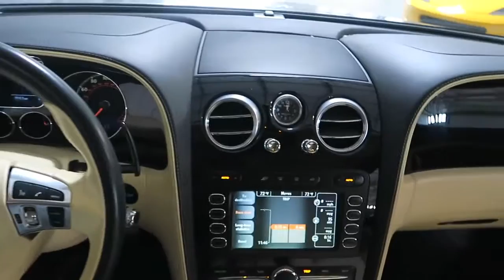#7432 2008 Bentley Continental GT Speed Mulliner Interior For Sale Scottsdale, AZ